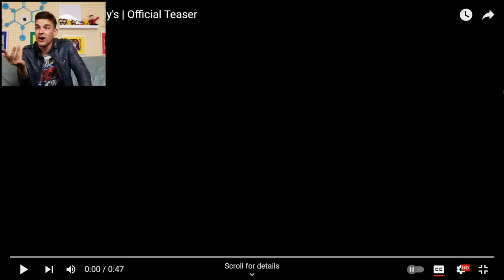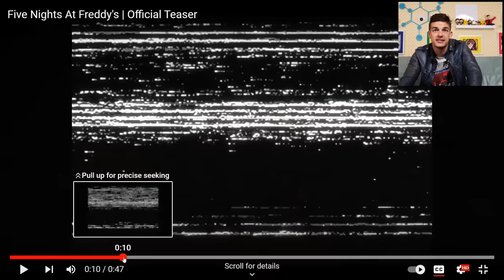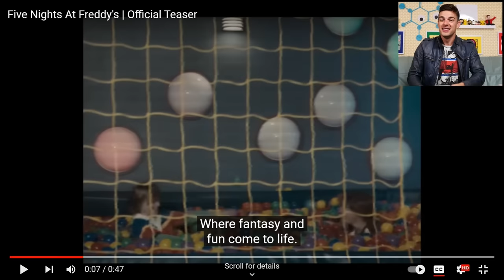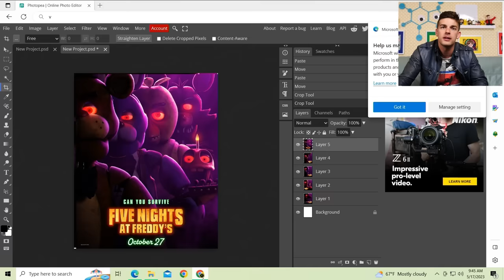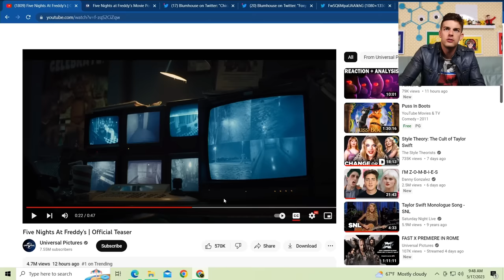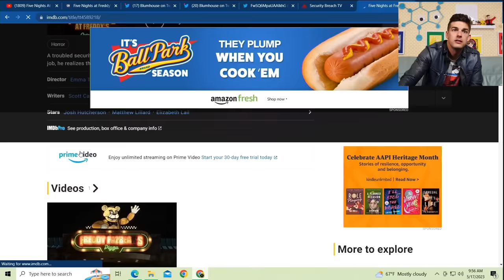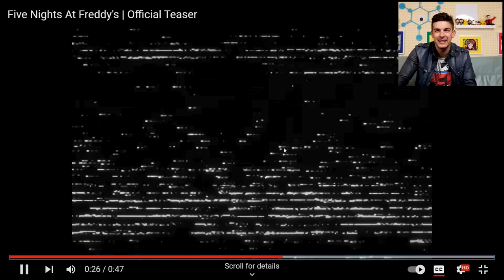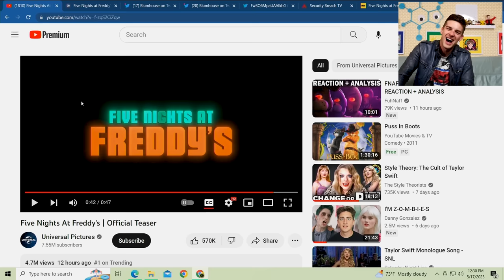The FNAF Movie Trailer Is Finally Here! | MatPat Reacts To FNAF Movie Teaser Trailer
Loyal Theorists, the FNAF movie teaser trailer dropped last night on Twitter and people are going CRAZY about it! We've been waiting 8 YEARS for this moment and it's finally here! I can't wait to see this world that Scott Cawthon and Blumhouse Productions put together for us to watch! So grab a nice cheesy slice of pizza and settle in!

0:00 - The Witty Banter
10:03 -  YOINKER no YOINKING! (x3)
58:05 - The Witty Wrap Up

*Join Our Other YouTube Channels!*